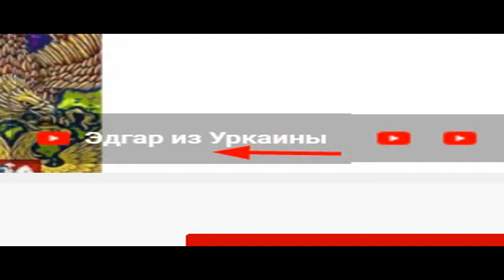CROSSING THE US BORDER FEB 2023 - ПЕРЕСЕЧЕНИЕ ГРАНИЦЫ США